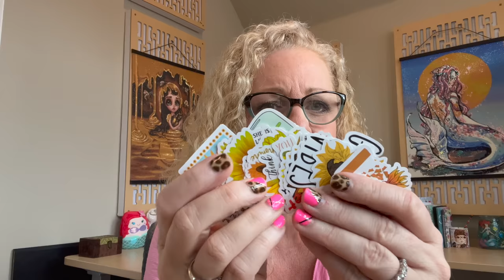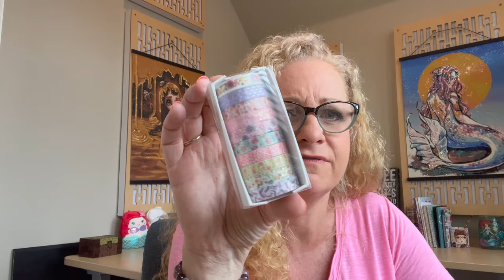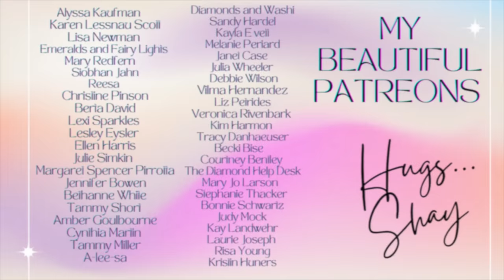TEMU TUESDAY!!! CRAFTING PRODUCTS 🧡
My picks：

24 Pcs Beading Locks For Clay Beads Bracelets Jewelry Making $3.39💰

❤️Favorite things❤️

Ceramic Blade

Mermaid Knife

Drill Vacuum

Release Papers